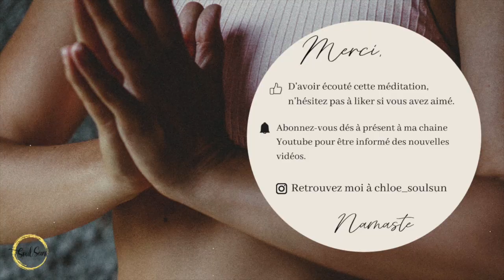Méditation guidée pour respirer en conscience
Pas d'attendre pas de visualisation juste du moment présent retrouver ce bienfait naturel qu'est de respirer.
Faite confiance à votre corps pour vous relâcher.

Si tu as besoin de plus de méditation de ce genre retrouver les dans mon programme SÉRÉNITÉ

Belle séance
Namasté

Chloé